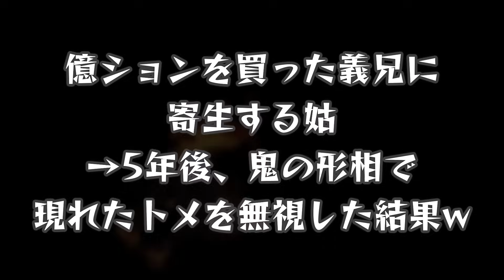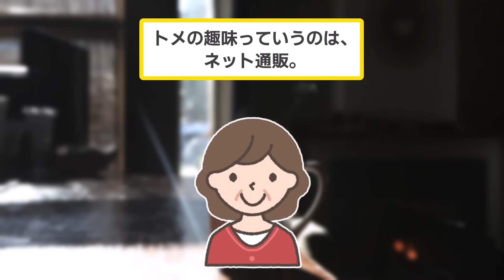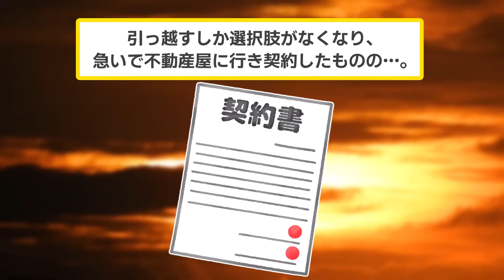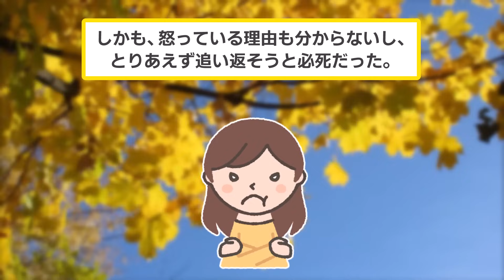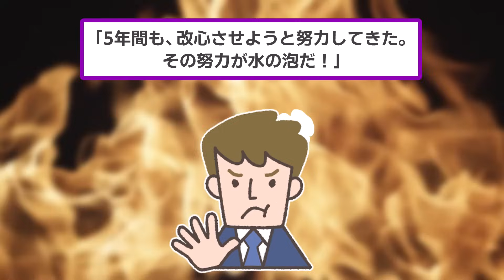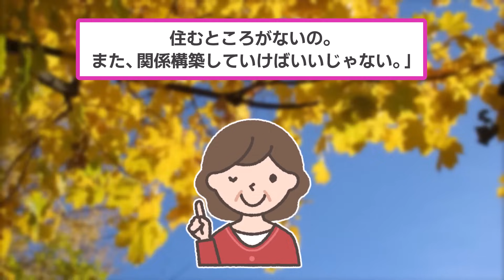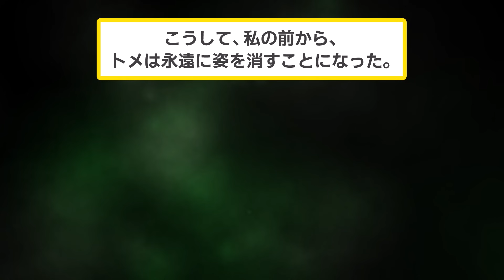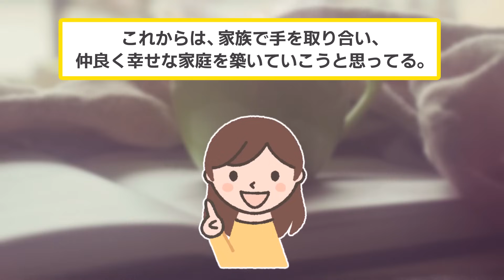億ションを買った義兄に寄生する姑「この家は売った！出ていけ！」→5年後再会した姑は…【2chスカッと・ゆっくり解説】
▼あらすじ
義実家で同居をしていたイッチ夫婦に、突然家から出ていけと怒鳴るトメ。

その理由は、義兄が都心に億ションを購入し、トメはそちらに移住する計画を練っていたからだった。

突然家をなくしたイッチ夫婦は、途方に暮れるが、なけなしの貯金を使い、引っ越しを余儀なくされた。

億ションに住んでいて幸せなはずのトメだが、5年後、鬼の形相でイッチ夫婦の前に現れた…。

しかし、イッチ夫婦は一切相手にせず、無視し続けた結果、とんでもない事態に…。

【素材】
・Pixabay様

【効果音】
・OtoLogic様

【BGM】
・魔王魂様
・甘茶の音楽工房様
・LAMP BGM